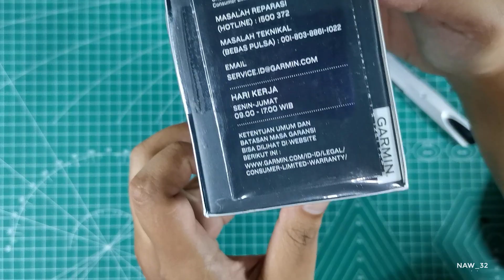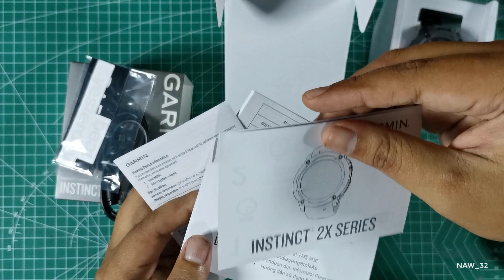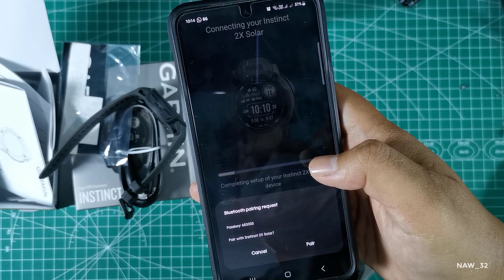Unboxing Garmin Instinct 2X Solar Graphite and Initial Setup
Garansi Resmi TAM 2 Tahun

Time Stamp:
00:00 Intro
01:38 Unboxing
04:18 Instinct 2S Solar Vs Instinct 2X Solar size comparison
04:53 Power on device
05:35 Pair Instinct 2X Solar to smartphone with Garmin Connect app